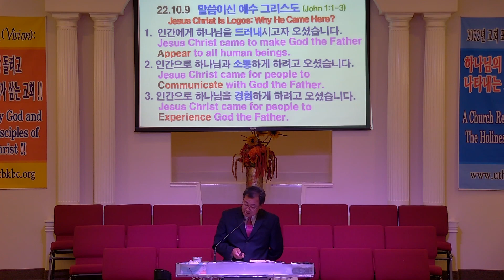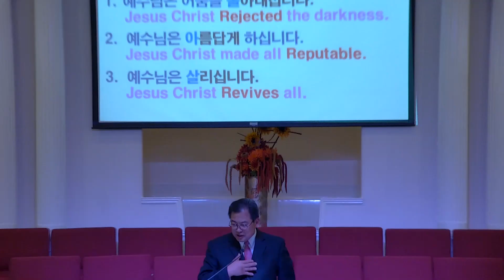10월 16일 2022 / 빛으로 오신 예수 그리스도; 김래원 목사, 요한복음 1:4-13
Jesus Christ Who Came As Light; Rev. Raewon Kim, John 1:4-13